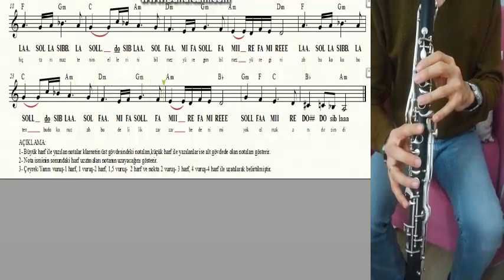VAZGEÇTİM KLARNET NOTALARI EŞLİKLİ YAKIN ÇEKİMLİ ( la karar )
AÇIKLAMA:
- Büyük harf ile yazılan notalar klarnetin üst gövdesinde olanları, küçük harf ile yazılan notalar alt gövdesinde olanları,  Altında çizgi var ise oktav perdesine basacağınızı gösterir.
- Çeyrek/Yarım vuruşlar-1 harf, 0,75 ve 1 vuruşlar- 2 harf, 1,5 vuruşlar - 2 harf ve nokta, 2 vuruşlar-3 harf, 3 vuruşlar- 3 harf ve nokta, 4 vuruşlar 4 harf ile gösterilmiştir.
- 1. bölümde altyapı üzerine kendi icra etmiş olduğum müziği dinleyip 2. bölümde ise altyapıya eşlik edebilirsiniz.